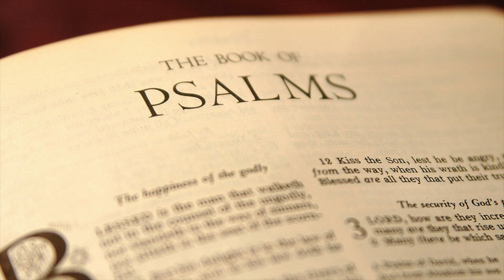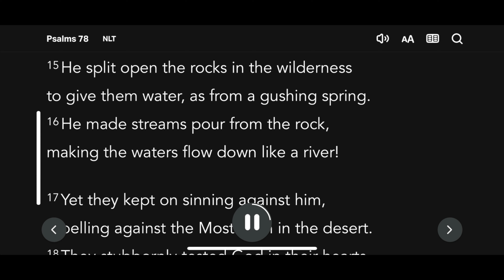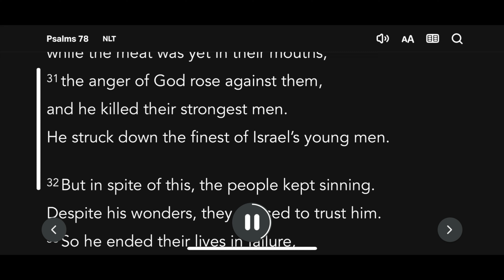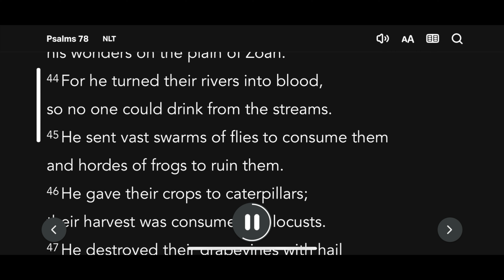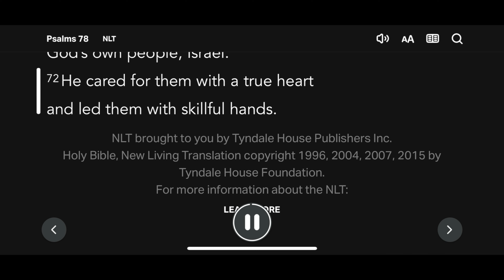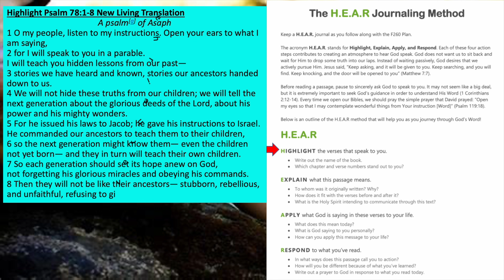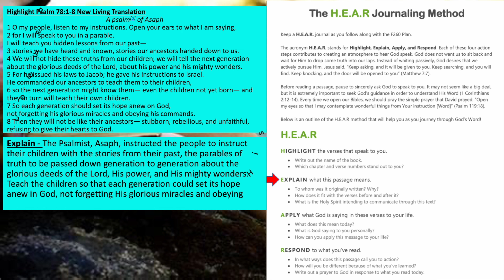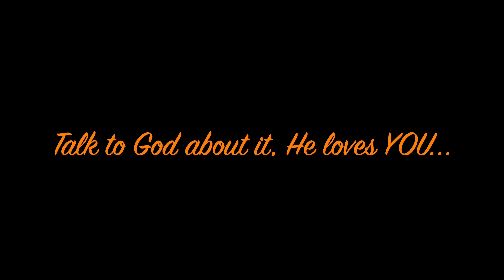Psalms Chapter 78 New Living Translation - HEAR Journaling, You can do it!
HEAR Journaling -  Psalms Chapter 78

Highlight Psalm 78:1-8 New Living Translation
A psalm[a] of Asaph
1 O my people, listen to my instructions. Open your ears to what I am saying,
2     for I will speak to you in a parable. I will teach you hidden lessons from our past—
3     stories we have heard and known, stories our ancestors handed down to us.
4 We will not hide these truths from our children; we will tell the next generation
about the glorious deeds of the Lord, about his power and his mighty wonders.
5 For he issued his laws to Jacob; he gave his instructions to Israel.
He commanded our ancestors to teach them to their children,
6 so the next generation might know them— even the children not yet born—
    and they in turn will teach their own children.
7 So each generation should set its hope anew on God, not forgetting his glorious miracles and obeying his commands.
8 Then they will not be like their ancestors— stubborn, rebellious, and unfaithful,
    refusing to give their hearts to God.

Explain - The Psalmist, Asaph, instructed the people to instruct their children with the stories from their past, the parables of truth to be passed down generation to generation about the glorious deeds of the Lord, His power, and His mighty wonders.  Teach the children so that each generation could set its hope anew in God, not forgetting His glorious miracles and obeying His commands to avoid the fate of their unfaithful ancestors.

Apply – We too need to be certain that our children are taught the Way of the Lord so that their generations can avoid the wrath of God.  We must repent, because we here in the USA have failed our children and we no face the growth of evil in our culture.  This is all the more important to train up our children in the way they should go in the Lord.  I remind you that this is only possible through the Holy Spirit, repent now for failing to instruct as you should have, and start now by asking the Holy Spirit to guide you as You train up your children as they should go in the Lord.

Respond – Lord, I repent for my failings to train up as I should have.  I pray that all believers everywhere will lean on You every moment of every day, to follow You obediently and faithfully in all things including the discipleship of our children in Jesus Name, Amen.

YouTube Music – The Hardest Part by Jeremy Blake